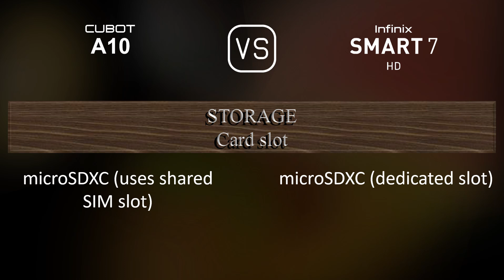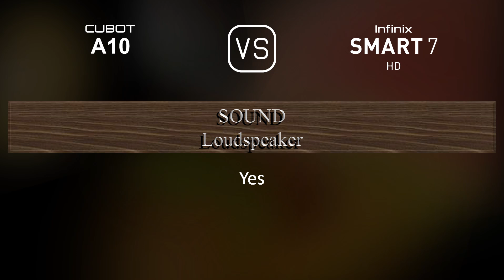Cubot A10 vs. Infinix Smart 7 HD: A Comparison of Specifications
This video overviews the Cubot A10 and the Infinix Smart 7 HD in a parallel comparison of specifications.

00:33 LAUNCH
00:41 NETWORK
00:44 BUILD MATERIALS
00:55 BODY
01:06 DISPLAY
01:16 PLATFORM
01:31 STORAGE
01:41 MAIN CAMERA
01:56 SELFIE CAMERA
02:06 SOUND
02:13 CONNECTIVITY
02:38 BATTERY
02:56 MISC